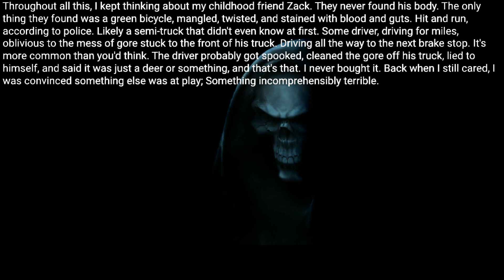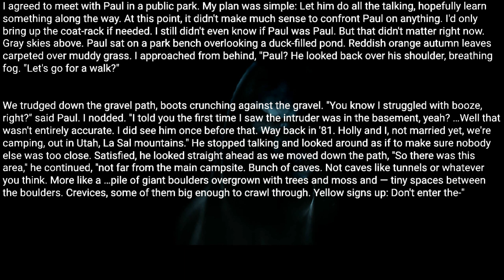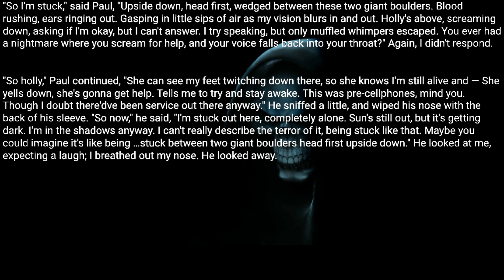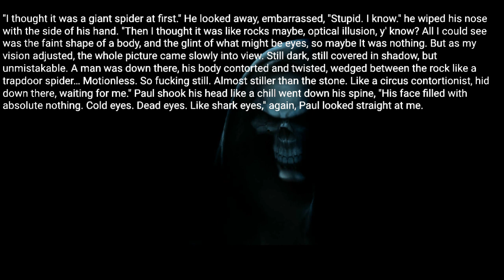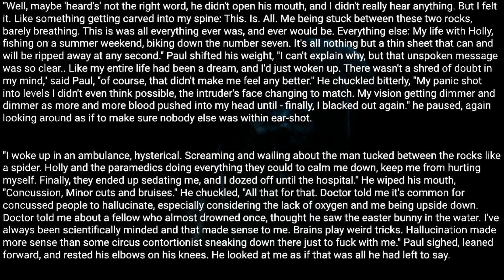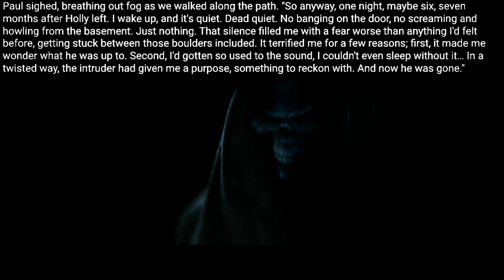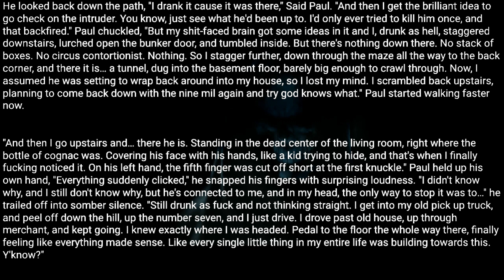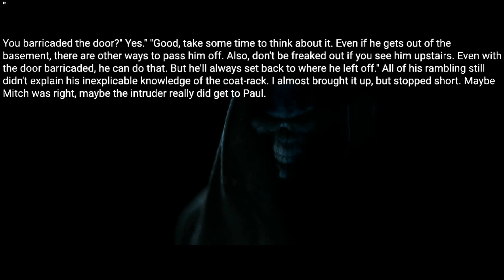The man in my basement takes one step closer every week.|Creepypasta Rules |[Part 8]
"The intruder was gone." Paul started walking again, "I latched up the bunker door and didn't go back down for years. The whole time expecting any day now, he'd come pushing up through the floor, but it never happened."

Posted by:
u/Polterkites